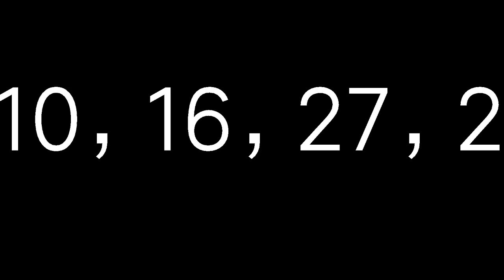10月19日今彩539必勝心水號碼